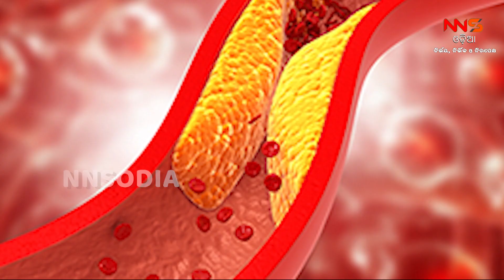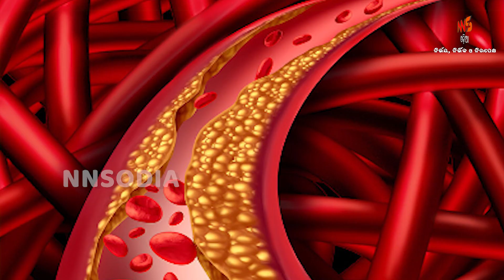କୋଲେଷ୍ଟ୍ରଲ ସମସ୍ୟାରୁ ମିଳିବ ମୁକ୍ତି || Relief from cholesterol problems